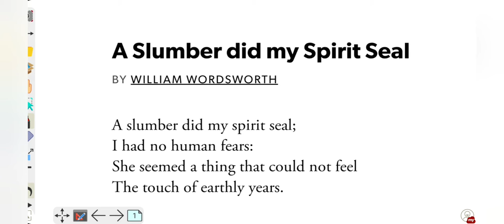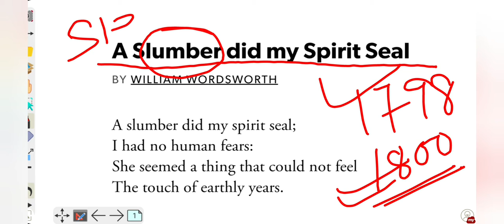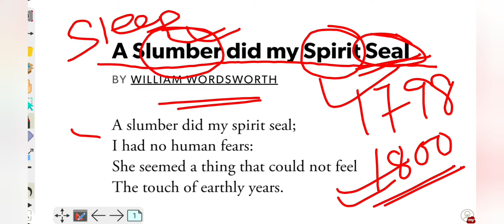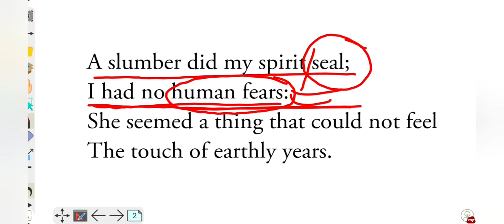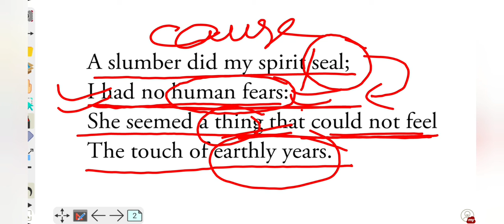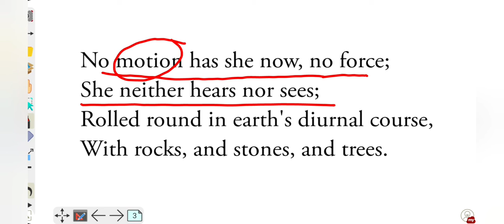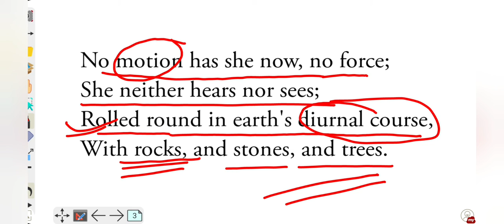English literature|| LUCY POEMS (A slumber did my spirit seal || SLST/IX/X